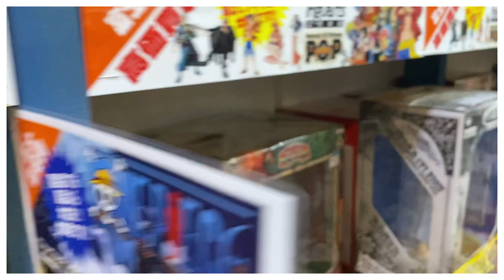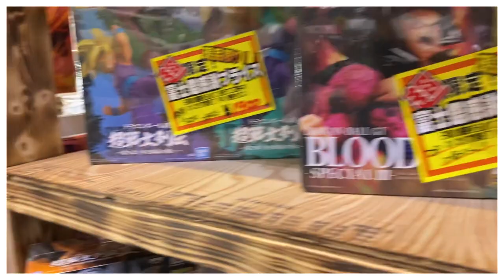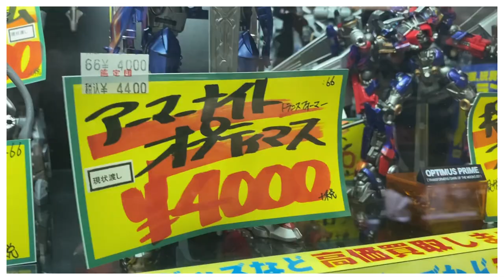Tienda de 2da en Japon🇯🇵 + figuras 🎎 + coleccion 🧸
En este vídeo, los invitamos a conocer una de las tiendas de segunda mano en Japón de juguetes y figuras de colección.